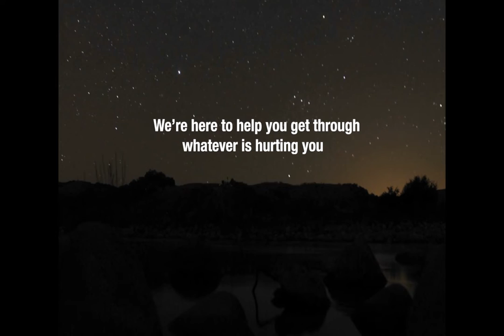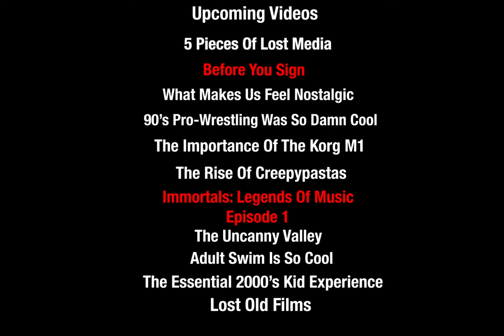Official Sneak Peek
A peak into what's to come, sending good vibes your guys' way. Take care! :)

The song is "Is Anyone There" by Spin Master Mugen